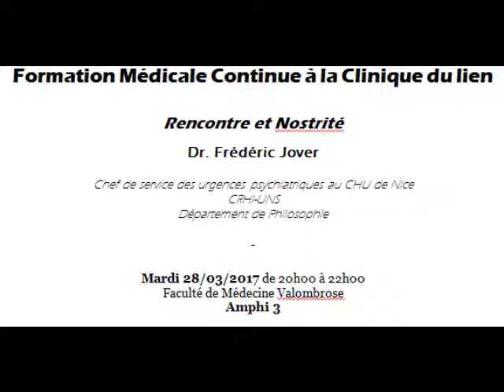Enregistrement 28 03 2017 Rencontre et nostrité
Formation Médicale Continue à la Clinique du lien
Rencontre et Nostrité
Dr. Frédéric Jover

Chef de service des urgences psychiatriques au CHU de Nice
CRHI-UNS
Département de Philosophie

Il est des rencontres en psychopathologie qui viennent ruiner l'Intersubjectivité. Celle-ci  a tôt fait d'être aliénée par l'apathie, la dyspathie, l'intropathie, le rejet voire le déni ou l'épuisement. La désubjectivation dans la clinique psycho-sociale en est l'illustration la plus  extrême : un ultime sursaut du sujet qui est en même temps la faillite au quotidien de l' « Entre-Nous ».

Un « Entre-Nous » qu'il soit médical ou social, mais qui n'est plus communément ouvert et qui condamne tout « Apparaître » du sujet à son pouvoir de manifestation en peine de possibilités. Des possibilités caduques d'habitation (de logement), de narration (d'histoire) et de rencontre (de relation). Celles-ci  sont entendues comme autant de formes manquées de la présence au monde qu'il conviendrait de corriger et conduisent  souvent à des impasses thérapeutiques. Une lecture phénoménologique des expériences  de la subjectivité dans les limites de sa finitude, se propose d’aborder ce qui lui est intimement lié : la finitude du pouvoir de sa manifestation. L' « Apparaître » de ce qui n'apparait pas dans cet imbroglio qui caractérise le phénomène de désubjectivation aux avatars cliniques incompréhensibles et déroutants.  Il en est ainsi de ces demandes décalées rarement honorées où la dimension d’aide, de sollicitude rate son but là où dans des cas plus classiques de la clinique, elle fait pourtant ses preuves. Ici plus on aide le sujet, plus il va mal et soumet l’ « Entre-Nous» à une contradiction qui ne peut se résoudre dans les couloirs des hôpitaux, un dénouement de la finitude du temps,  de la finitude du quotidien à la résolution parfois tragique. Dans le soin et hors du soin,    épreuves ultimes à l’impossible, traces  encore vivantes du pouvoir de la manifestation de la subjectivité, à rencontrer dans l’espace thérapeutique comme autant de manières d’être et d’exister la phénoménalité d’une   identité de situation, d’une communauté de combat.

Mardi 28/03/2017 de 20h00 à 22h00
Faculté de Médecine Valombrose
Amphi 3